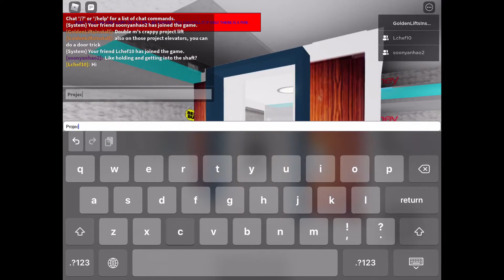Roblox - Official Tour Of Dubby_Dev aka Dubby522playes Worst Mall (Read Description)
How i know its bad
DoubleM_06's Bad Project Elevators
Cheap Dub Lifts